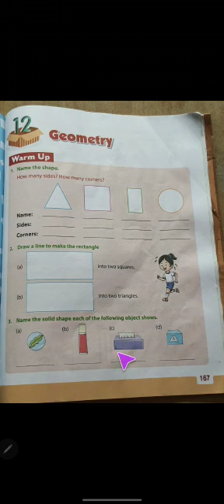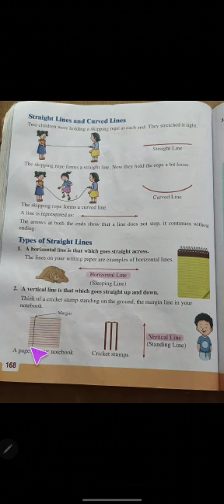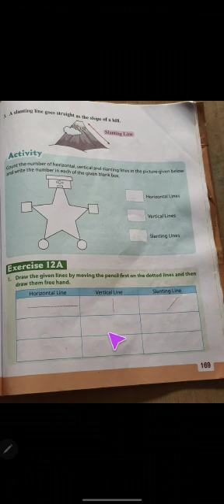CLASS TWO | MATHS| CH- 12 GEOMETRY